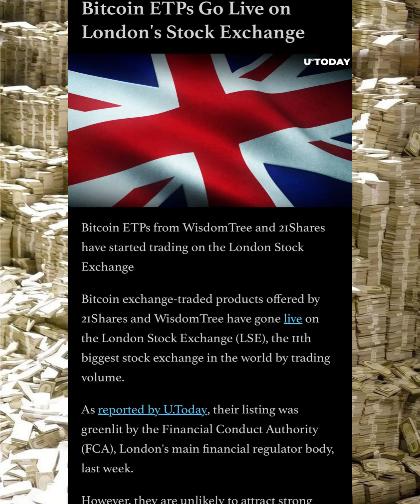BREAKING NEWS! U.K GOES ALL IN ON CRYPTO CURRENCY! ETF GOES LIVE ON LONDON STOCK EXCHANGE!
Now, back to the crypto whirlwind! LONDON STOCK EXCHANGE! GOES LIVE WITH BITCOIN ETPs (ETF) 🚨 BREAKING NEWS FOR DIGITAL ASSETS 🚨